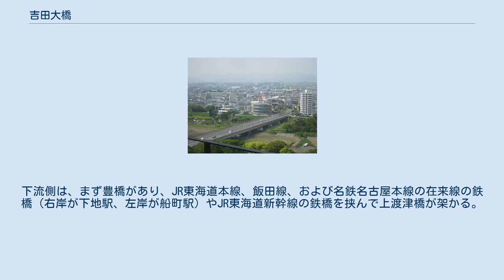吉田大橋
豊橋市役所展望台から望む吉田大橋 吉田大橋（よしだおおはし）とは、愛知県豊橋市にある一級河川豊川に架かる橋である。
一般には、豊橋市の今橋（いまはし）町・関屋町（旧渥美郡）と下地（しもじ）町（旧宝飯郡）を結ぶ国道1号の橋のことを呼ぶが、船町（ふなまち）（旧渥美郡）と下地町（旧宝飯郡）を結ぶ旧東海道（現在は愛知県道496号白鳥豊橋線）の豊橋（とよはし：豊橋市の名の由来）を指すこともある。
 もともと東海道は現在と違うところで豊川を渡っていたが、江戸時代に東海道が豊橋（吉田大橋）を渡るルートに定められ、江戸幕府がこの大橋を管理下に置いて天下橋となった。
これが船町（下流）側の大橋（豊橋）のルーツである。
これが昭和時代になり、国道1号の整備と共に大橋の東の酒井忠次が架けたとされる辺りにもう1つの大橋（吉田大橋）を架けた。
これが八町（上流）側の大橋である。
この時点で正式に、この東の八町の橋が吉田大橋（国道1号）、西の下流側の船町の橋が豊橋（愛知県道496号白鳥豊橋線）という名になった。
 なお、豊橋市#市名の由来を参照。
 上流側は「牛川の渡し」を間において下条橋が架かる。
下流側は、まず豊橋があり、JR東海道本線、飯田線、および名鉄名古屋本線の在来線の鉄橋（右岸が下地駅、左岸が船町駅）やJR東海道新幹線の鉄橋を挟んで上渡津橋が架かる。
そして、渡津橋があり、豊川最河口には豊川橋が架かる。